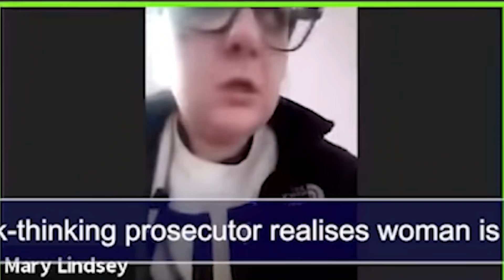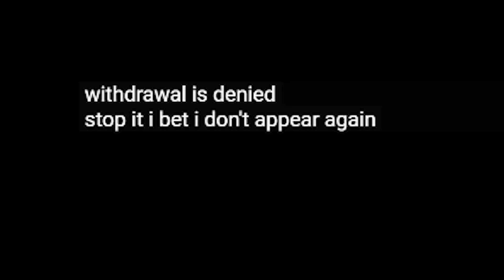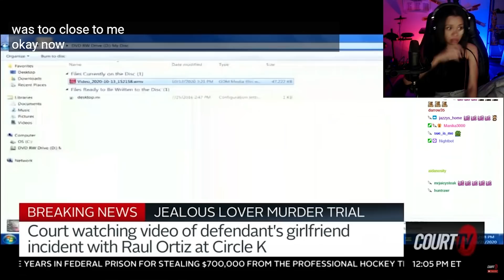Lawyer QUITS During Trial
This Lawyer quits halfway through a trial and it's CRAZY!

Victim is in same room as abuser: (0:00)
Lawyer Quits: (02:11)
Former Judge gets 6 months in jail: (05:17)
Erin Robinson: (07:46)